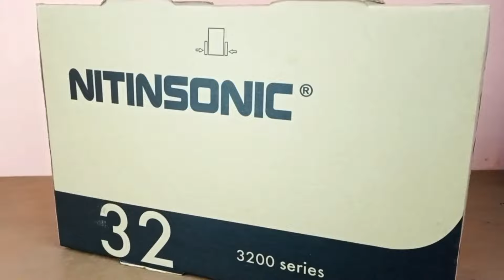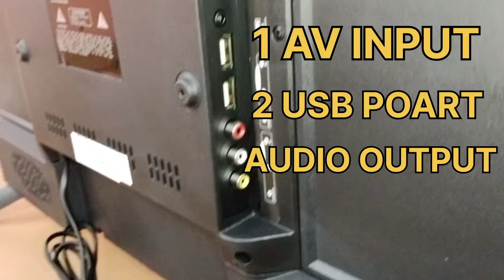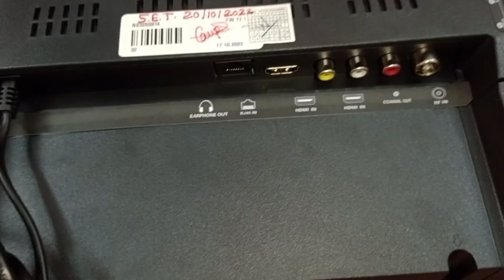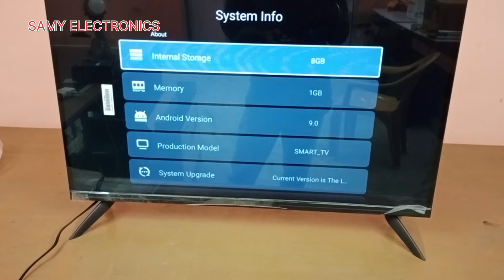32" NITINSONIC SMART LED TV UNBOXING //Samy electronics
32" NITINSONC SMART LED TV UNBOXING

SUPPORT MY ALL FRIENDS